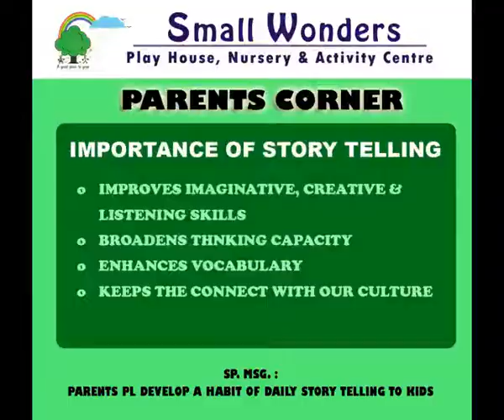SP. MSG: PARENTS PL DEVELOP A HABIT OF DAILY STORY TELLING TO KIDS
OUR GUEST SPEAKER: MRS DARSHANA MEHTA, A MOTHER TWO CHILDREN, HAS WORKED AS A TEACHER IN A SCHOOL AND IS GROWN UP LISTING TO STORIES.

STORY TELLING, WHY IS SO IMPORTANT..
FIRST AND THE FOREMOST AND THE IMPORTANT ASPECT IS THE BONDING WITH THE CHILD. IT CREATES AND EMOTIONAL BOND WITH THE CHILD. WHEN WE ARE READING A STORY TO A CHILD WE CAN INDIRECTLY INCULCATE MANY VALUES IN A CHILD WHICH IS OTHER WISE A CHALLENGE TO DO. WE CAN RELATE TO THE CHILD REACTIONS, EXPRESSIONS OF THE CHILD.
IT INCREASES THE VOCABULARY OF THE CHILD.  THE CHILD IS INTRODUCED T O MAY NEW WORDS AND TOO WITH PRACTICAL MEANING.

IT HELPS TO DEVELOP THE IMAGINATION AND CREATIVITY OF THE CHILD. THE THINKING CAPACITY OF THE CHILD IS ENHANCED. THE CHILD LEARNS TO THINK WITHOUT BOUNDARIES.

NOW A DAYS ITS TREND TO SHOW STORIES ON VIRTUAL PLATFORM, THE MAIN DRAW BACK I FIND IN THIS THAT

1. THE HUMAN TOUCH OF FEELING PART IS TOTALLY MISSED OUT, WHEN OUR PARENTS OR GRAND PARENTS TELL US STORIES , WE CAN READ THEIR EXPRESSION , THEIR BODY LANGUAGE , WHICH STAYS A MEMORY WITH US.

2.     THE THINKING IS LIMITED TO THE PICTURES THEY SHOW , AS THE CHILD IS NOT ALLOWED TO IMAGINE HIS OWN PICTURE OF A PARTICULAR INCIDENT MENTIONED IN THE STORY, A READY MADE SCENE IS GIVEN AND THE CHILD’S IMAGINATION IS LIMITED TO THAT , WHICH I FEEL IS THE MAIN DRAW BACK.

3. OF COURSE THE SCREEN DISADVANTAGE STAYS STRONG.
THE CHILD SLOWLY CAN DEVELOP GOOD READING HABIT WHICH WILL PAY IN ALONG RUN AS READERS ARE LEADERS.